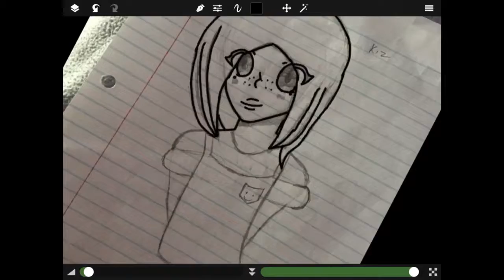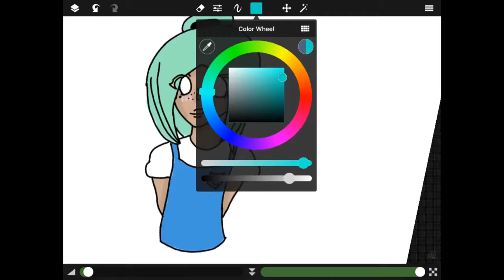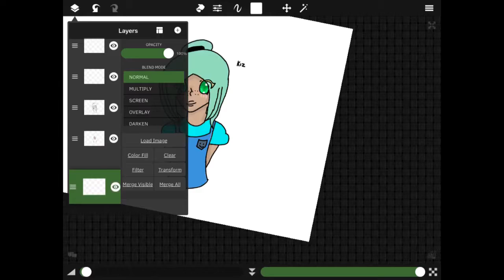Kiz -crowded house book series- (sp)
Meet Kiz he is bisexual and is one of my cutest characters from my book the crowded house(I'll put my watt pad and insta info in here for you) Kiz is dating someone who I will be drawing soon so just enjoy this cinnamon roll for right now.

Watt pad:Joiful_drawzzz

Songs:

Command Q remix-Imprint